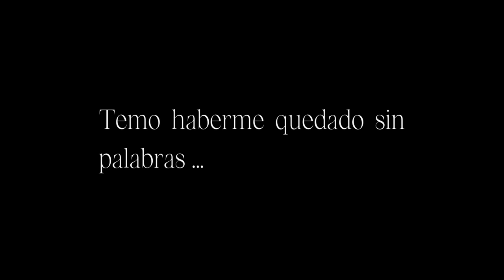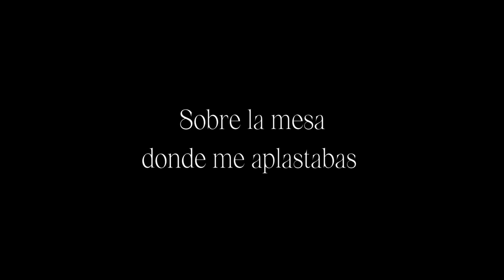EN EL ESPEJO- Pamela Rodríguez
Lyric video. Febrero 2023.